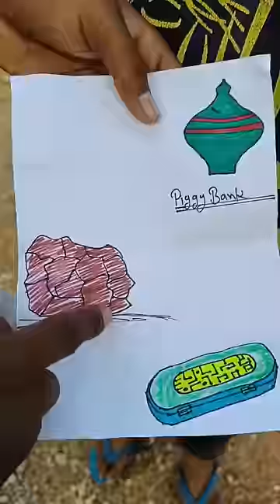Piggy bank full of money is stolen.